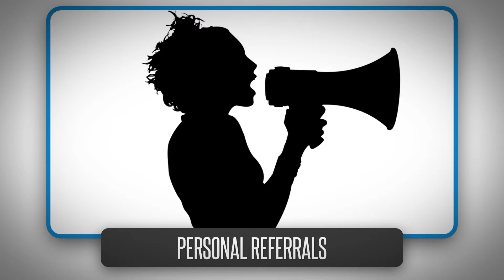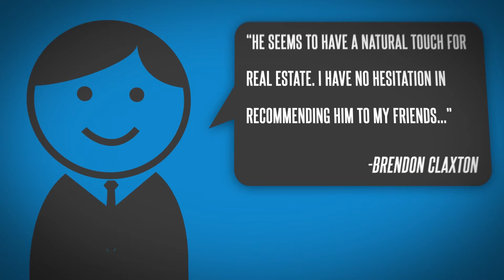Help Selling A Home with Ryan Stein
If you need help selling a home contact Ryan J Stein or log onto Ryan J Stein is an experienced real estate agent in San Diego County helping sellers find buyers fast and for top dollar.